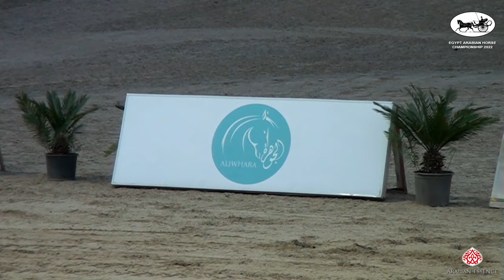Egypt Arabian Horse Championship 2022 JFC